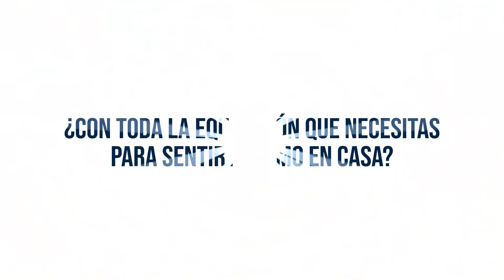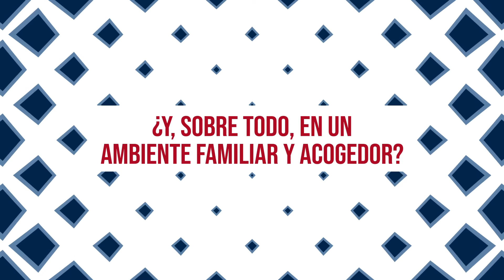Por qué elegir la Residencia Amanecer de Alcorcón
La Residencia Amanecer está integrada dentro del espacio docente-deportivo Amanecer, que se completa con el ColegioAmanecer y el CentroDeportivoAmanecer. Como es lógico, se beneficia de las instalaciones docentes y deportivas de estos, aportando a los residentes un conjunto importante de ventajas, desde la práctica del deporte al asesoramiento pedagógico personal.
Aunque es verdad que sus completas instalaciones son lo primero que llaman la atención de la Residencia Amanecer, lo cierto es que el aspecto más característico es el ambiente familiar y distendido que se respira. Un ambiente que hace que te sientas realmente en tu casa.
En la Residencia Amanecer se respira un ambiente familiar y distendido que hace que te sientas realmente en tu casa.

Con todo lo que necesitas para sentirte cómodo:

Habitaciones individuales luminosas y exteriores
Baño completo
Armario empotrado
Calefacción central
Aire acondicionado
Televisión
Wifi, conexión inalámbrica a Internet en todo el edificio
Limpieza de habitación y baño diaria
Ropa de cama y baño incluida
Servicio de lavado y planchado de ropa incluido
Pensión completa o media pensión
Acceso minusválidos
Conserje nocturno

Te esperamos!